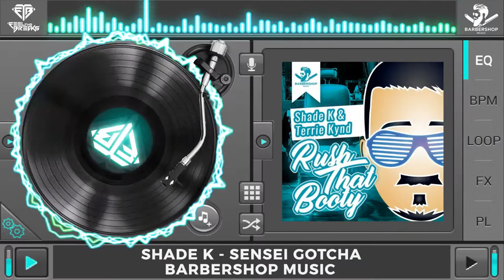Shade K - Sensei Gotcha (Original Mix)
CONSIGUE ESTE TRACK EN BEATPORT